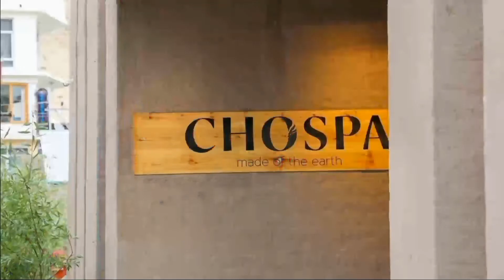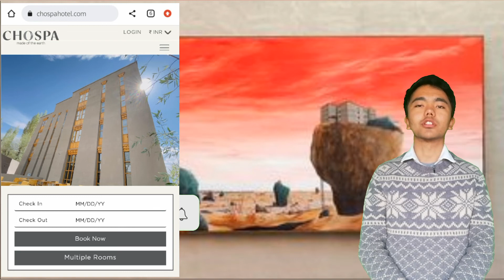CHOSPA Hotel - A Sustainable Hotel | Leh Ladakh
WELCOME TO THE SUSTAINABLE HOTEL CHOSPA, 4 STAR HOTEL LOCATED IN LEH LADAKH. THIS HOTEL MOTTO IS TO REDUCE CARBON FOOTPRINT AS MUCH AS POSSIBLE. BEAUTIFULLY BUILD & DECORATED INSIDE IN A TRADITIONAL LADAKHI STYLE...

Hi guys, first of all welcome to this channel in the name of "Vangfel Ladakh". First of all my name is Wangfel and I am from leh Ladakh. Through this channel I am going to present videos related to leh Ladakh and some stuff like
1. Vlogs
2. Personal interests
3. Experiences & Tips and much more...

Let me know your comments down below 👇